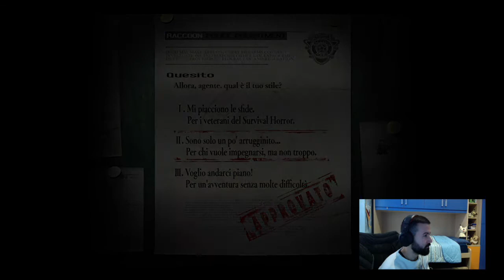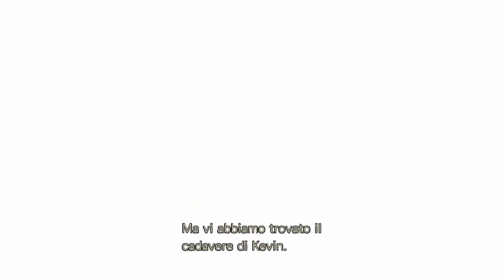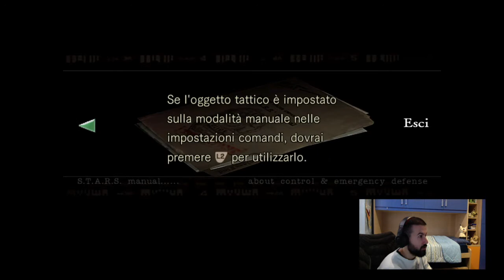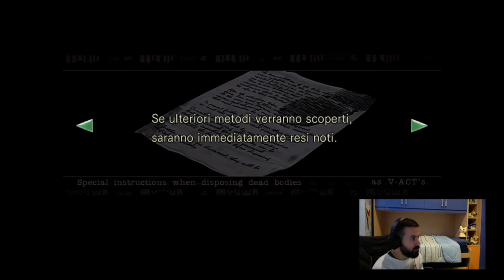RESIDENT EVIL #1: Benvenuto al survival horror.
Fatemi sapere se passare a un altro gioco oppure continuare questa serie! :D